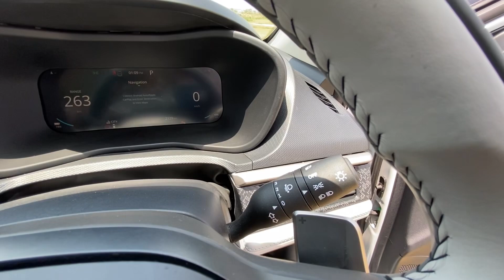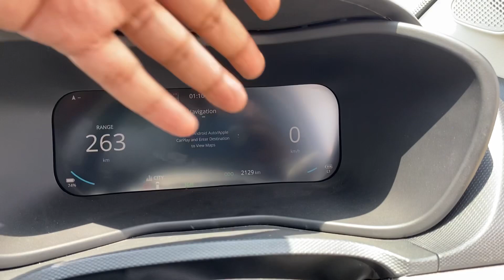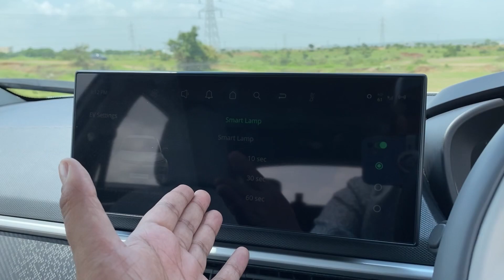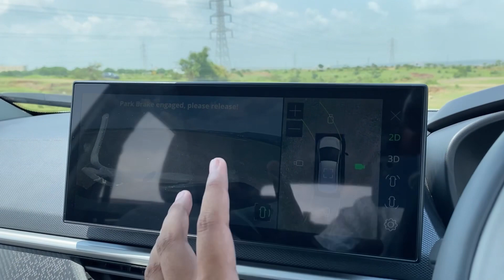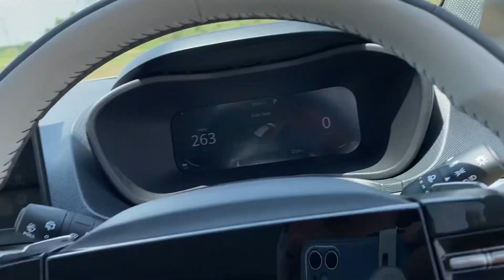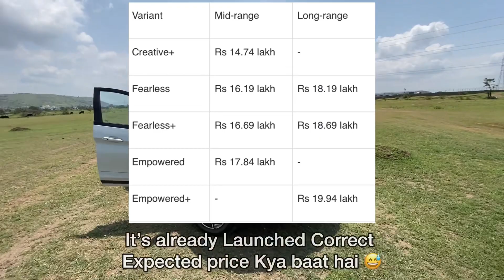12 New Features 🤯 2023 Tata Nexon EV | Variants, All Changes 🔥 Sorry XUV 400 😅